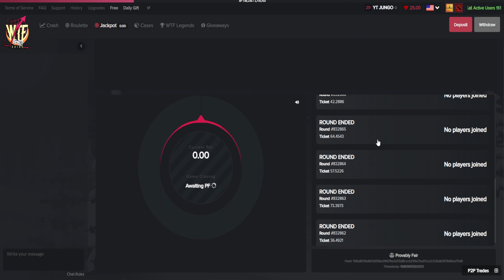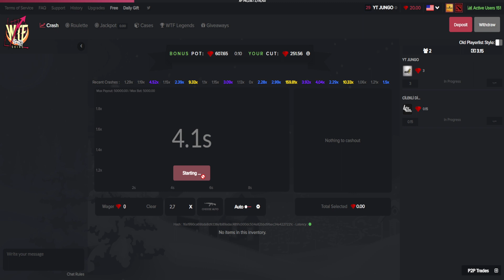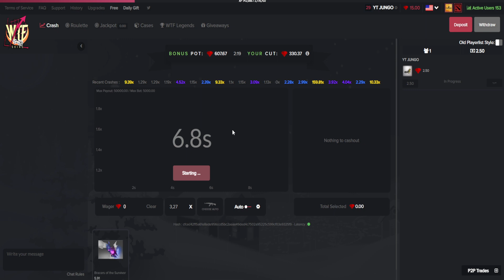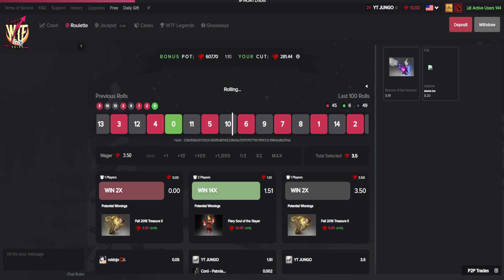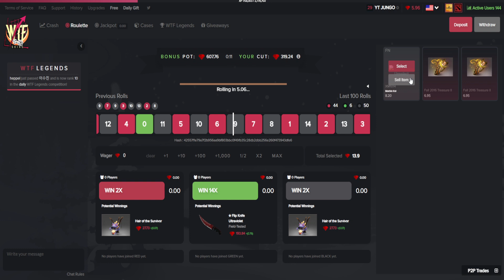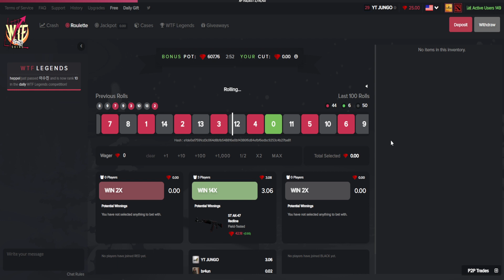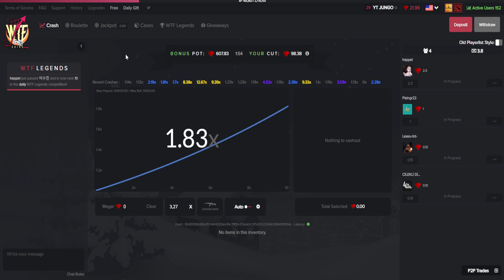WTFSkins - fajnie tutaj wrócić 😃 wtfskins csgogambling skins BONUSCODE: jungo